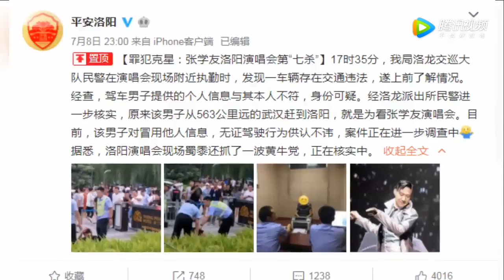罪犯剋星張學友完成第七殺男子違法被抓現行